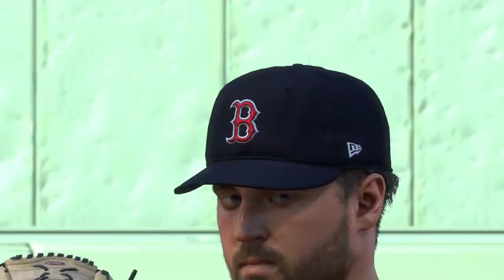HighLight Boston Season 124th HOME Vs. OAK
My Team : Boston Red Sox
Hitting Difficulty : Hall of Fame
Pitching Difficulty : Legend

@FENWAY PARK ( BOSTON RED SOX )

(W) OAK 3 - 2 BOS

Season W 90 - 34 L

Streak : L 2